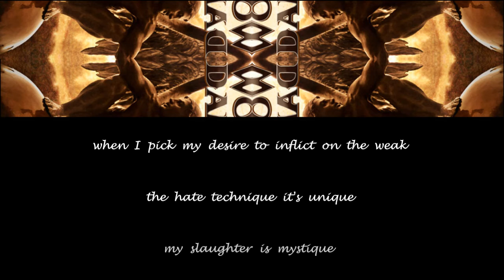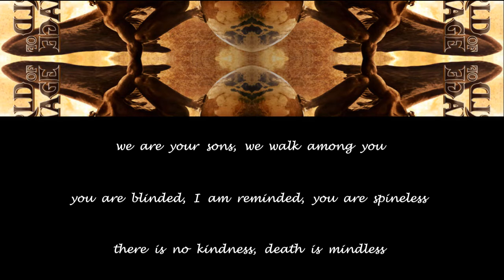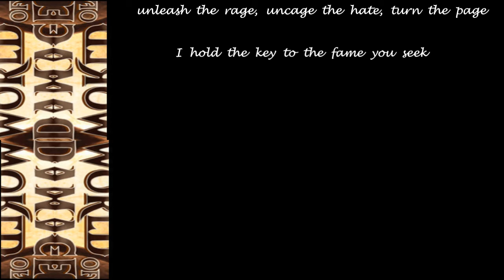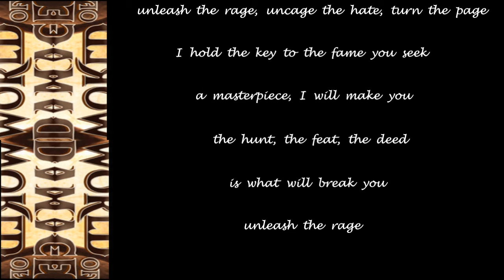World Of Damage - Unleash The Rage (feat. Thebon) - 2021 - Lyric Video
Made this Lyric Video for ''Unleash The Rage'' (feat. Thebon) from the album ''Invoke Determination'' (2021)!!

Mr. Damage/World Of Damage Official Youtube: @MrDamageChromeDivision